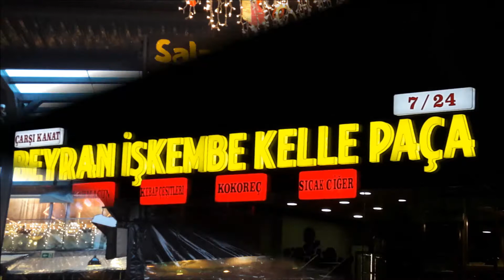0 532 502 93 52- ŞİŞLİ - HALASKARGAZİ PASLANMAZ - PLEKSİ KUTU HARF